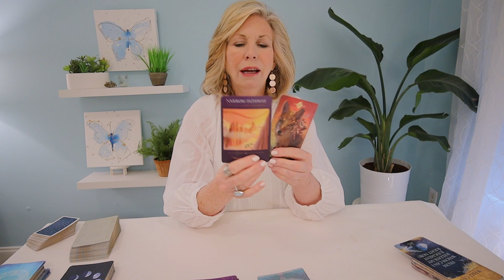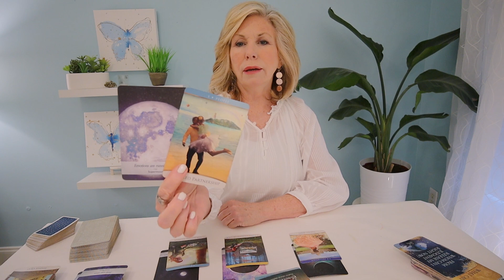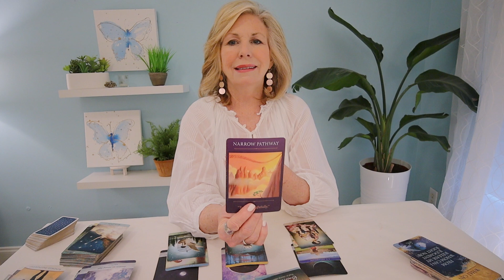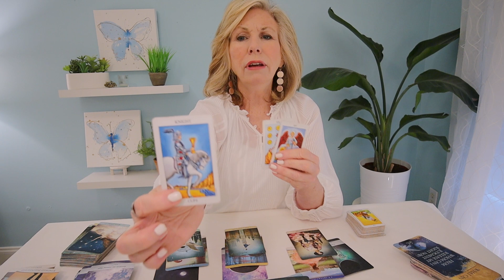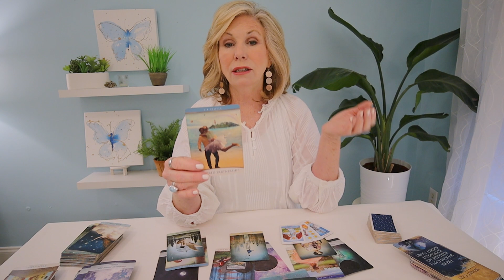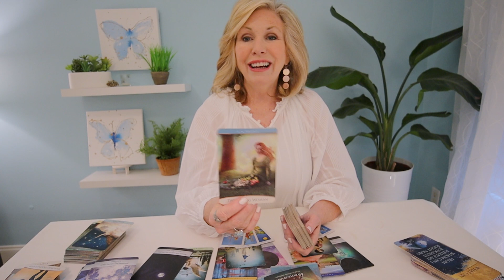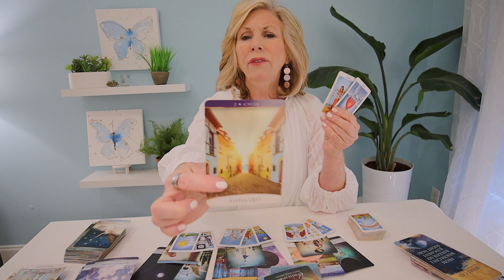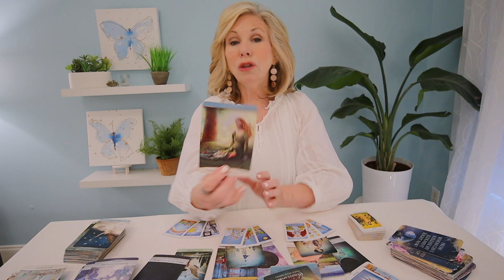TAURUS - "All You Need Is LOVE! And LOVE Is On The Way!" MID-JUNE 2023 Tarot Reading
TAURUS - This situation just needs some love!  And you'll soon receive exactly what you need! This is your Taurus Mid-June 2023 Tarot Reading covering love, career, and money.